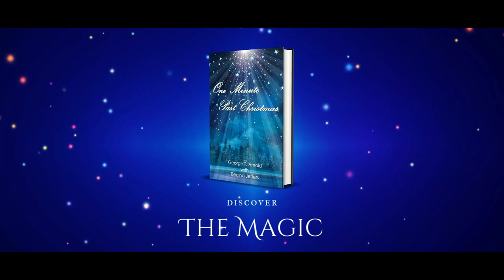One Minute Past Christmas By by George Arnold | Book Trailer | Booksmojo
Author: George Arnold, Regina Jeffers

 In the heart of Appalachia...
 A time of joy and secrets...
 A shared gift, passed down...
 Witnessed by only two souls...
 A miracle at one minute past Christmas.
 Touching the wonder of the season.
 A tradition in danger of being lost...
 Discover the magic. Cherish the moments.
 Dive into the heartwarming tale.

🛒 Place an order for your own book trailer today.

This is a book promo video. It's about the author, and it's for the reader to decide whether or not they want to read this novel.
This video will give you a chance to learn more about the story, but ultimately you're in charge of what happens next.

Booksmojo provides affordable social media and YouTube videos that help build an audience around your book. Booksmojo creates custom videos to use on social media and YouTube.

Cheers!
BOOKSMOJO